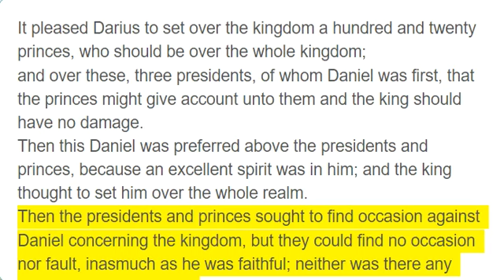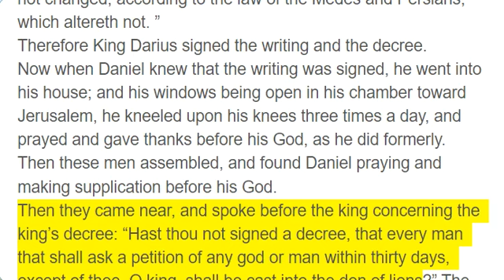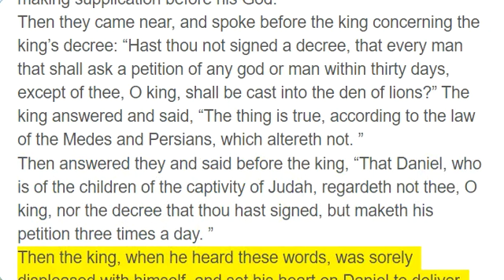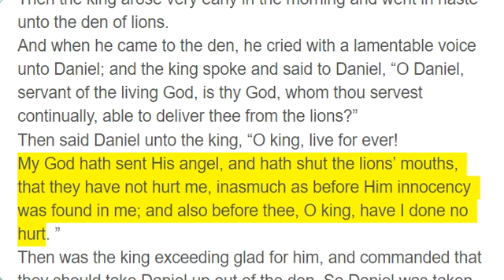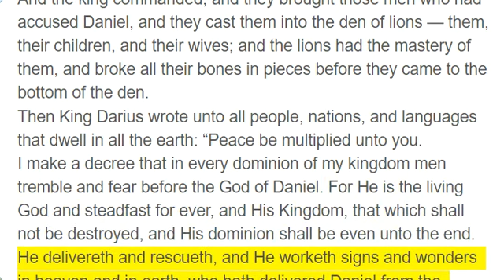Daniel 6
It pleased Darius to set over the kingdom a hundred and twenty princes, who should be over the whole kingdom;
and over these, three presidents, of whom Daniel was first, that the princes might give account unto them and the king should have no damage.
Then this Daniel was preferred above the presidents and princes, because an excellent spirit was in him; and the king thought to set him over the whole realm.
Then the presidents and princes sought to find occasion against Daniel concerning the kingdom, but they could find no occasion nor fault, inasmuch as he was faithful; neither was there any error or fault found in him.
Then said these men, “We shall not find any occasion against this Daniel unless we find it against him concerning the law of his God. ”
Then these presidents and princes assembled together before the king, and said thus unto him, “King Darius, live for ever!
All the presidents of the kingdom, the governors and the princes, the counselors and the captains, have consulted together to establish a royal statute and to make a firm decree, that whosoever shall ask a petition of any god or man for thirty days, except of thee, O king, he shall be cast into the den of lions.
Now, O king, establish the decree and sign the writing, that it be not changed, according to the law of the Medes and Persians, which altereth not. ”
Therefore King Darius signed the writing and the decree.
Now when Daniel knew that the writing was signed, he went into his house; and his windows being open in his chamber toward Jerusalem, he kneeled upon his knees three times a day, and prayed and gave thanks before his God, as he did formerly.
Then these men assembled, and found Daniel praying and making supplication before his God.
Then they came near, and spoke before the king concerning the king’s decree: “Hast thou not signed a decree, that every man that shall ask a petition of any god or man within thirty days, except of thee, O king, shall be cast into the den of lions?” The king answered and said, “The thing is true, according to the law of the Medes and Persians, which altereth not. ”
Then answered they and said before the king, “That Daniel, who is of the children of the captivity of Judah, regardeth not thee, O king, nor the decree that thou hast signed, but maketh his petition three times a day. ”
Then the king, when he heard these words, was sorely displeased with himself, and set his heart on Daniel to deliver him; and he labored till the going down of the sun to deliver him.
Then these men assembled unto the king, and said unto the king, “Know, O king, that the law of the Medes and Persians is: that no decree nor statute which the king establisheth may be changed. ”
Then the king commanded, and they brought Daniel and cast him into the den of lions. Now the king spoke and said unto Daniel, “Thy God whom thou servest continually, He will deliver thee. ”
And a stone was brought and laid upon the mouth of the den, and the king sealed it with his own signet and with the signet of his lords, that the purpose might not be changed concerning Daniel.
Then the king went to his palace and passed the night fasting; neither were instruments of music brought before him, and his sleep went from him.
Then the king arose very early in the morning and went in haste unto the den of lions.
And when he came to the den, he cried with a lamentable voice unto Daniel; and the king spoke and said to Daniel, “O Daniel, servant of the living God, is thy God, whom thou servest continually, able to deliver thee from the lions?”
Then said Daniel unto the king, “O king, live for ever!
My God hath sent His angel, and hath shut the lions’ mouths, that they have not hurt me, inasmuch as before Him innocency was found in me; and also before thee, O king, have I done no hurt. ”
Then was the king exceeding glad for him, and commanded that they should take Daniel up out of the den. So Daniel was taken up out of the den, and no manner of hurt was found upon him, because he believed in his God.
And the king commanded, and they brought those men who had accused Daniel, and they cast them into the den of lions — them, their children, and their wives; and the lions had the mastery of them, and broke all their bones in pieces before they came to the bottom of the den.
Then King Darius wrote unto all people, nations, and languages that dwell in all the earth: “Peace be multiplied unto you.
I make a decree that in every dominion of my kingdom men tremble and fear before the God of Daniel. For He is the living God and steadfast for ever, and His Kingdom, that which shall not be destroyed, and His dominion shall be even unto the end.
He delivereth and rescueth, and He worketh signs and wonders in heaven and in earth, who hath delivered Daniel from the power of the lions. ”
So this Daniel prospered in the reign of Darius and in the reign of Cyrus the Persian.